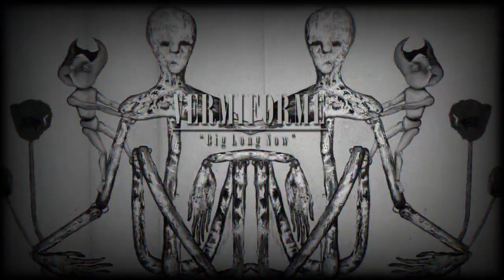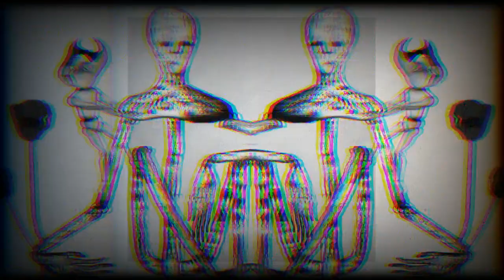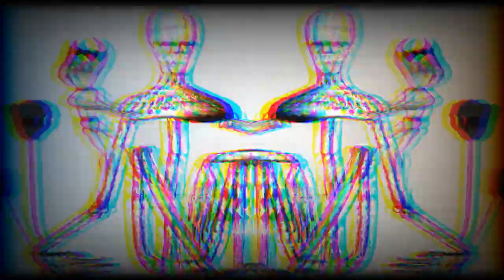NIRVANA - Big Long Now (Cover by VERMIFORME)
Miembros:
*Vermis - Voz / Guitarra / Compositor (2011-presente)
*Nox - Bajo (2014-presente)
*Tenêbrae - Batería (2015-presente)

- VERMIFORME haciendo un obligado cover de NIRVANA como agradecimiento de adentrarnos en esto de la "música mala onda"...